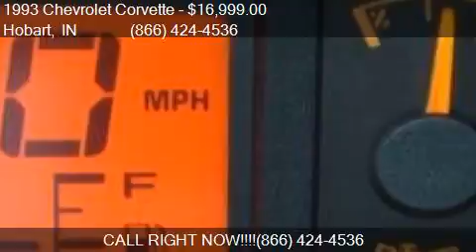1993 Chevrolet Corvette Base 2dr Convertible for sale in Hob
This 1993 Chevrolet Corvette Base 2dr Convertible is for sale in Hobart, IN 46342 at Haggle Me.

Engine: 5.7L V8
Transmission: Manual 6-Speed
Color: White
Mileage: 40868
Contact Haggle Me Call For Information Hobart, IN 46342 to test drive this 1993 Chevrolet Corvette Base 2dr Convertible today.